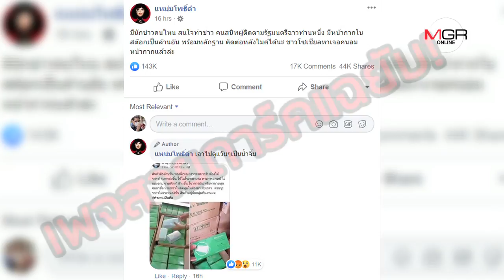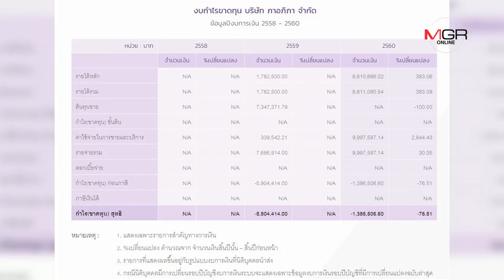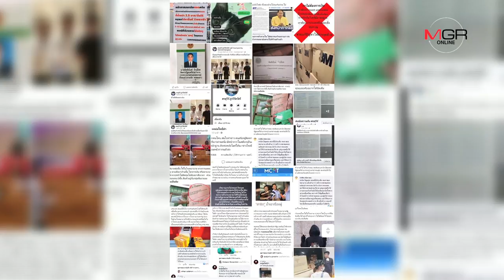เปิดปูม “ศรสุวีร์ ภู่รวีรัศวัชรี” ผู้จัดตลาดนัดกลางคืน ถูกแฉกักตุน “หน้ากากอนามัย” รายใหญ่